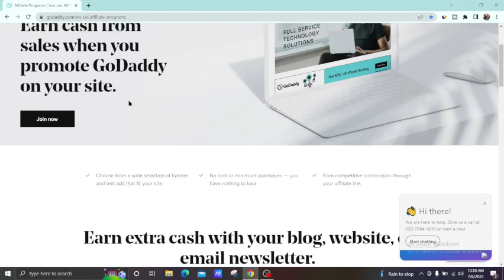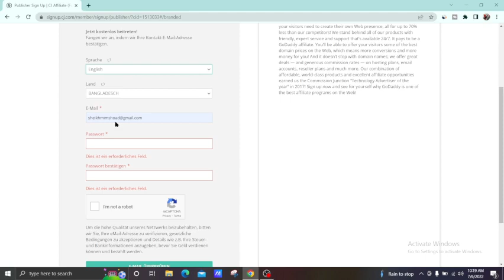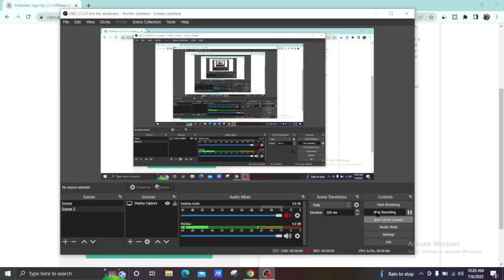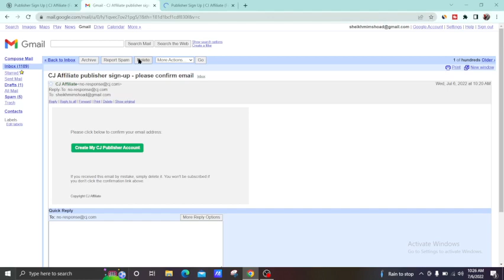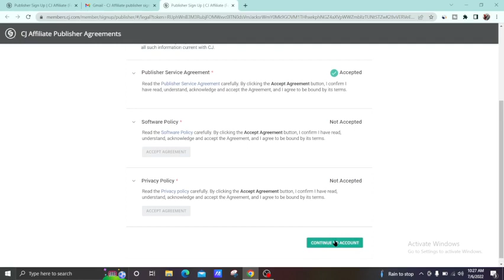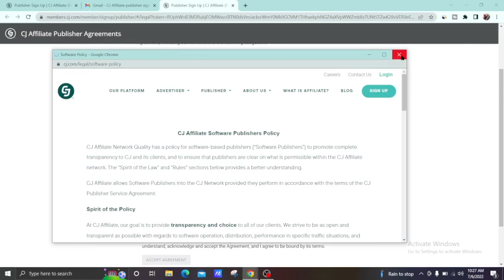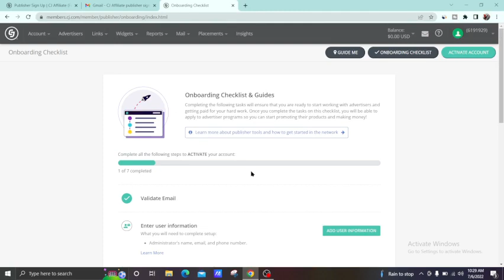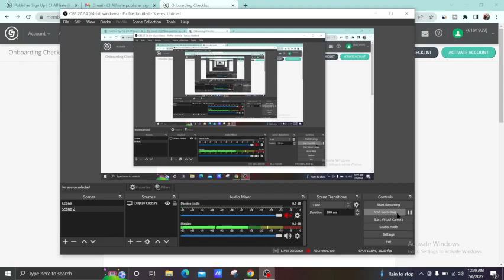How To Create A Godaddy Affiliate Account | Affiliate Marketing | Ordinary Marketer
In this video i have showed you how to create a Godaddy Affiliate account for Affiliate Landing page